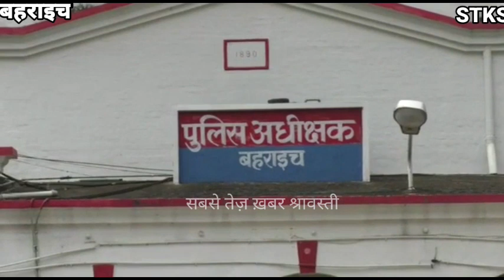नही मिला चन्दा तो मार दिया चाकू